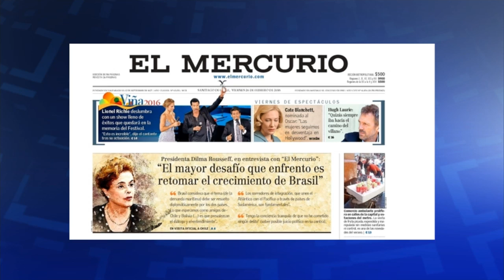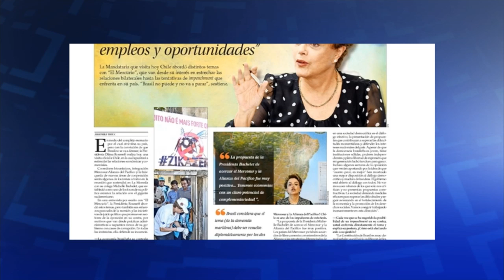Últimas - Dilma Rousseff fala sobre retomada do crescimento econômico em entrevista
ÚLTIMAS 16h - 26.02.16: A presidenta Dilma Rousseff no Chile em visita oficial para estreitar relações econômicas com o país andino. Dilma concedeu entrevista ao jornal chileno El Mercurio, onde falou sobre o trabalho do governo para retomada do crescimento econômico. Veja também: a Agência Nacional de Saúde Suplementar (ANS) suspendeu 46 planos de saúde devido a reclamações de cobertura assistencial. E mais: conta de energia diminuirá após desligamento de 15 termelétricas.